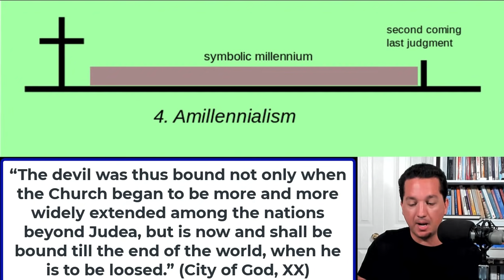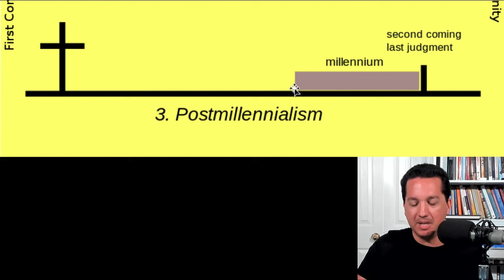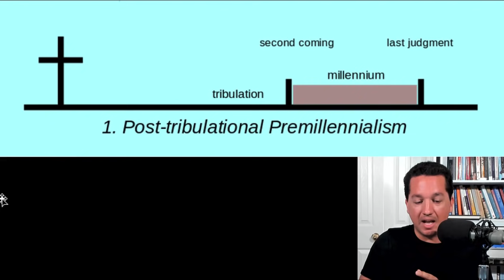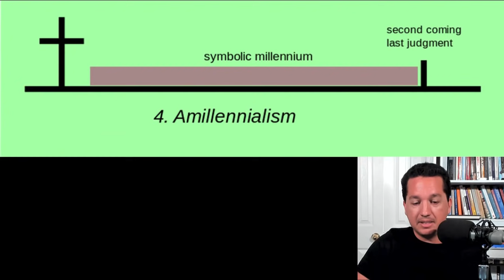Should Catholics believe in the "Rapture”?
Will Catholics be “left behind”? In this episode Trent examines the Rapture and explains what the Bible really teaches about the end of the world.